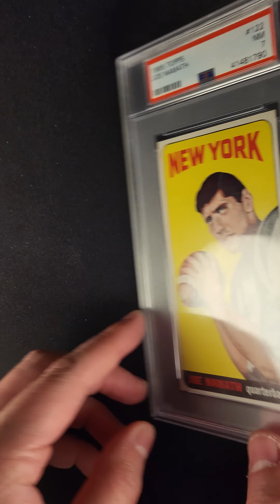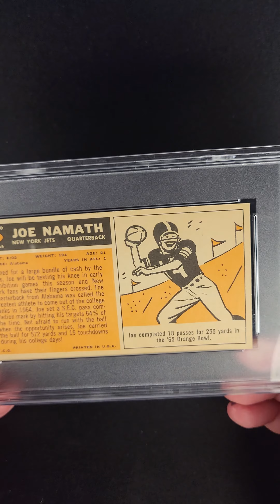1965 Topps Football Joe Namath SP ROOKIE #122 PSA 7 NRMT (PWCC-E)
In the 1968 novel 2001: A Space Odyssey, author Arthur Clarke predicted that “newspads” could be plugged “into the ship's information circuit (to) scan the latest reports from Earth. The postage-stamp-size rectangle would expand until it neatly filled the screen. When (an astronaut) had finished, he would flash back to the complete page and select a new subject for detailed examination."" In 2010, Apple introduced iPads.

Perhaps drawing inspiration from Clarke, Joe Namath offered a prediction of his own the following year. Super Bowl III was played at the Orange Bowl in Miami. It featured the Jets against the Colts. Baltimore entered the game with a 13-1 record, coming off a 34-0 route of the Browns in the NFL Championship Game. Sports writers gave the 19 ½ point underdog Jets no chance of winning. A few days before the game, Namath told a crowd at the Miami Touchdown Club, “We’re gunna win the game. I guarantee it.” While the Colts did not take him seriously, the Jets believed in their team. Not even Johnny Unitas could bring the Colts back from a 16-0 deficit. In one of the greatest upsets in sports history, Namath shocked the world. And now Broadway Joe’s iconic rookie card is ready to shock this month’s Premier Auction.  Like its namesake, it earned a PWCC-E (Exceptional--Top 15%) Eye Appeal designation.